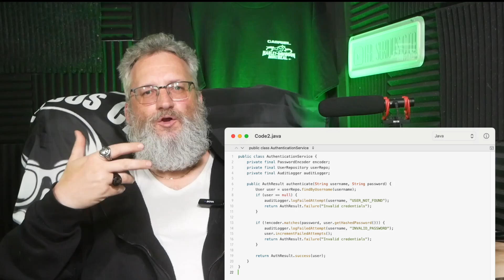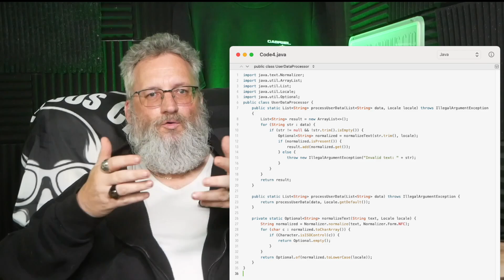AI Wrote This. Then It All Broke.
AI writes code now.
But does it work—or just look impressive until production melts down?

In this video, we break down why AI-generated code isn’t the threat… dependency on it is. From brittle “authentication” examples to real-world production edge cases, we show what happens when devs stop thinking and start copying.

You’ll learn:
✅ Why AI code looks clean—but misses everything that matters
✅ The 20% of code AI can’t finish (and why it’s the hard part)
✅ How to debug code you didn’t write (and secretly don’t understand)
✅ What AI still sucks at: systems thinking, context, tradeoffs
✅ The human skills that will keep you relevant—no matter how good the tools get

💥 Real Example:
Watch an AI-generated Java AuthenticationService fail every production standard.
Then see what it looks like when a human thinks in systems—not just syntax.

AI won’t replace you.
But the dev who understands AI—and knows when to say no?
They will.

[ERROR PRIME]: “Still more reliable than your 1999 code.”
(Me): “That was one time. And it shipped.”

For dev support, Error Prime roasts, and better debugging advice than Stack Overflow.